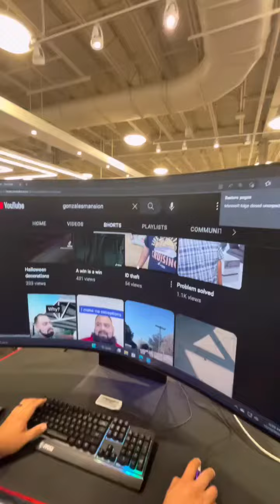Visiting Nebraska Furniture Mart